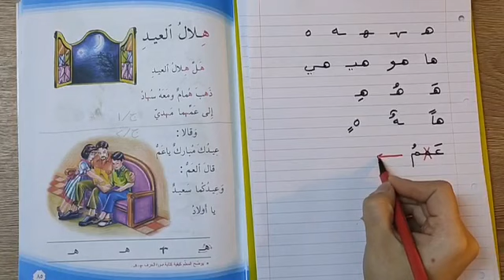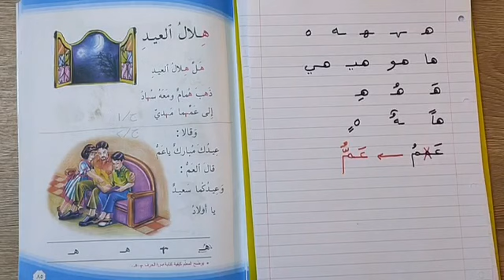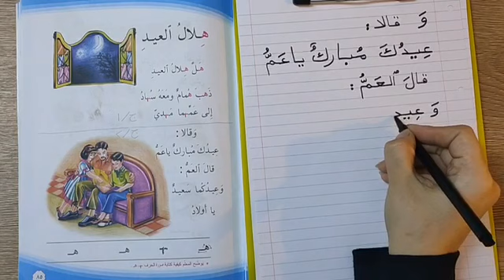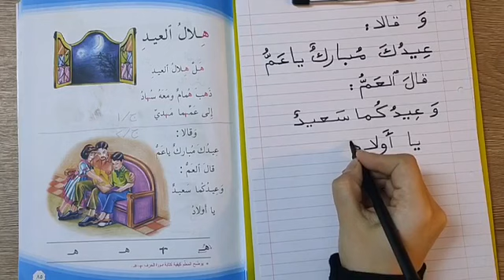المرحلة الاولى / اللغة العربية / محاضرة (50) / هلال العيد